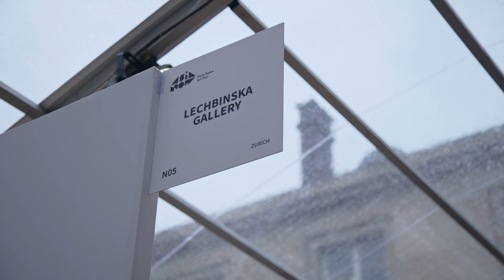Lechbinska at Asia Now, Paris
In the heart of Paris, Lechbinska Gallery stood as a beacon of artistic expression, showcasing a array of captivating works by Hiroshi Onishi and Han Feng. From the moment visitors crossed the threshold, they were enveloped in an immersive experience that celebrated creativity in all its forms.